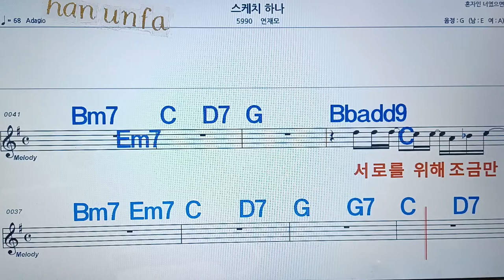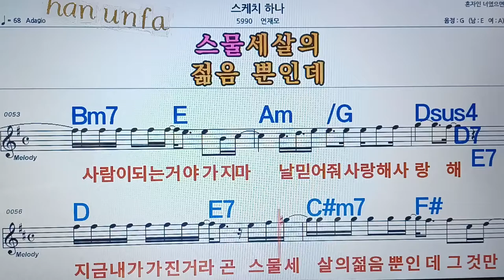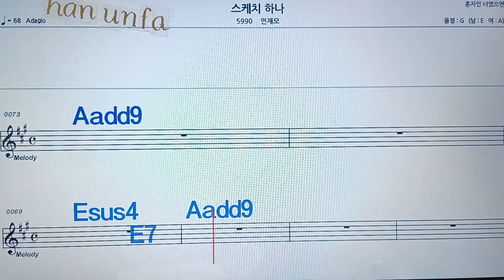스케치 하나/연재모💋노래방, 통기타 , 코드 큰악보, 가라오케, 반주💖Karaoke, Sheet Music, Chord, MR